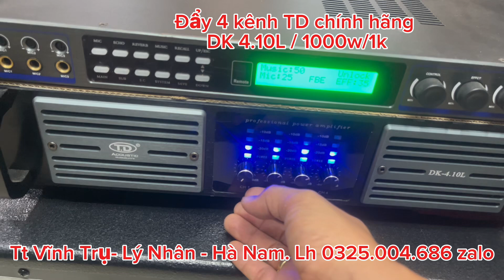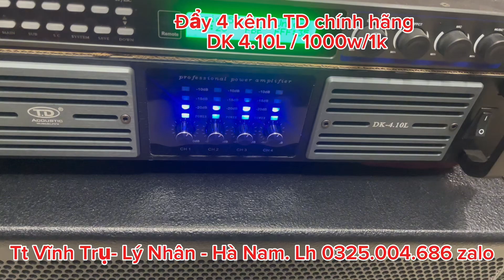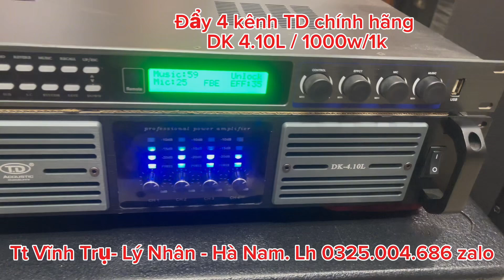Đẩy 4 kênh TD chính hãng DK4.10L với 1000w/1 kênh của bác Nam Định lh 0325.004.686 zalo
100% hàng chính hãng bảo hành 12 tháng